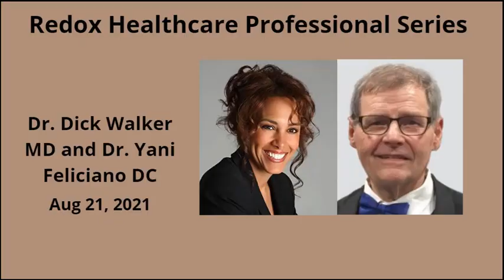Drs. Dick Walker and Yani Feliciano Interview 082121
Dr Dick Walker MD and Dr. Richard Michal MD discuss health and healthcare applications related to redox signaling molecules.